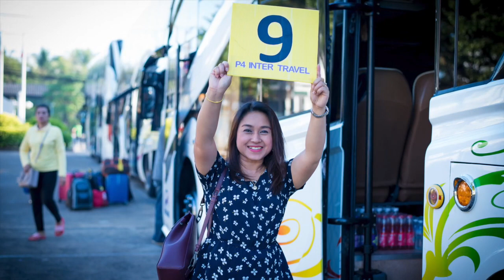หาเรื่องเที่ยว เกาะสมุย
หาเรื่องเทียว เกาะสมุย ถ่ายรูป ท่องเที่ยวทั่วไทย